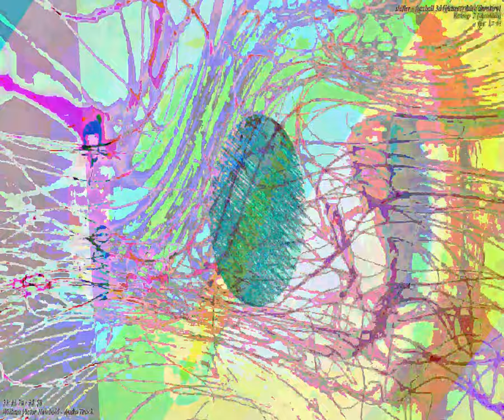[EPILEPSY WARNING] Movie 23 09 12 08h38m47s